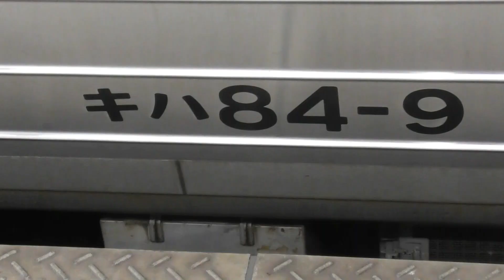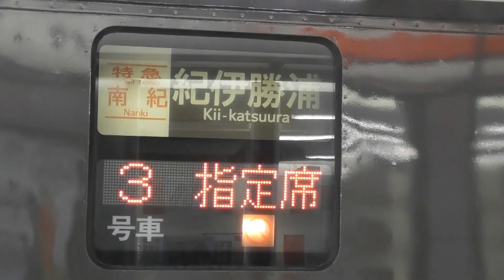【南紀号はALL3両編成に！！！全ての編成で紀伊勝浦側にワイドビュー先頭車両！※注意キハ85-7は大阪無線有！！！】シリーズ キハ85系「南紀＆ひだ」】【2022年5月18日(水)晴】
2022年5月18日(水) 本日の特急南紀号の両数です 。

2022年5月18日(水) 本日の特急ひだ号の両数です。
名古屋07：43発の1号4両編成(高山)
名古屋08：43発の3号7両編成(富山)
名古屋09：39発の5号4両編成(飛騨古川)
名古屋10：48発の7号7両編成(富山)
名古屋11：43発の9号7両編成(高山)
名古屋12：48発の11号7両編成(富山)
名古屋14：48発の13号7両編成(富山)
名古屋16：03発の15号4両編成(高山)
名古屋18：12発の17号4両編成(高山)
名古屋20：17発の19号4両編成(高山)

2022年5月18日(水) 本日の特急しなの号の両数です。
名古屋07：00発の1号6両編成(F)
名古屋08：00発の3号6両編成(F)
名古屋09：00発の5号6両編成(F)
名古屋10：00発の7号6両編成(F)
名古屋11：00発の9号8両編成(H)
名古屋12：00発の11号6両編成(F)
名古屋13：00発の13号6両編成(F)
名古屋14：00発の15号6両編成(F)
名古屋15：00発の17号6両編成(F)
名古屋16：00発の19号6両編成(F)
名古屋17：40発の21号6両編成(F)
名古屋18：40発の23号6両編成(F)
名古屋19：40発の25号6両編成(F)